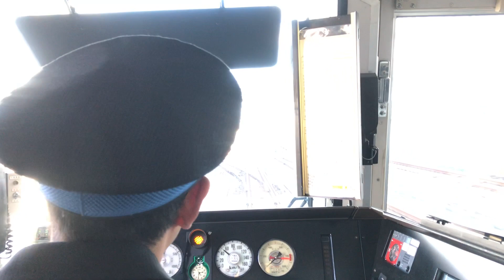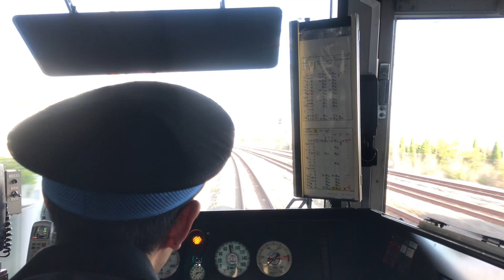221系 JR大和路線 快速 天王寺⇒久宝寺 1人1人の思いを届けたい！！JR西日本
221系　JR大和路線　快速　　天王寺⇒久宝寺　1人1人の思いを届けたい！！JR西日本